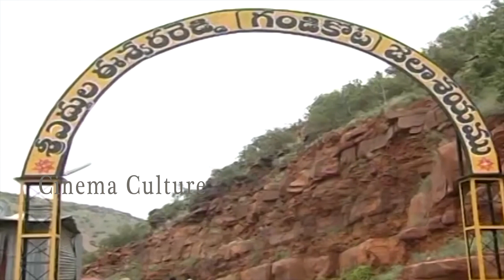Pawan Kalyan Gives Promise to Gandikota Villagers || Janasena Party || Cinema Culture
Watch Here  Pawan Kalyan Gives Promise to Gandikota Villagers